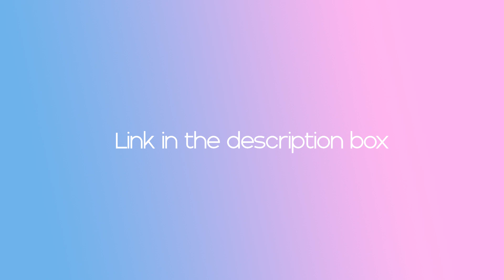FIFTY FIFTY — SOS | Line Distribution (Link in the description box)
Song : SOS
Artist : FIFTY FIFTY (피프티피프티)
Album : Love Tune
Outro : Gravity